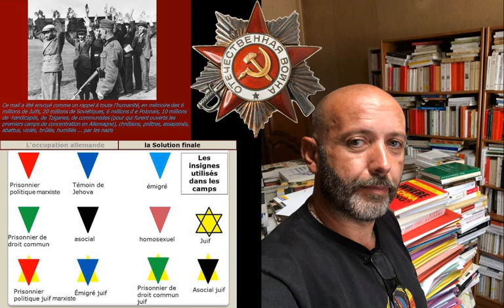Chronique 147 : " réponse aux révisionnistes de tous bords ".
Essais et analyses.